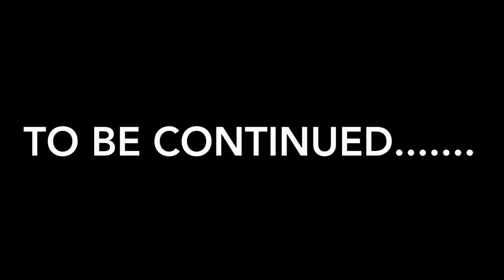Battle of The Bumpers Bowman Gray Stadium Burt Myers Tim Brown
A battle between Burt Meyers and Tim Brown in an epic points battle for the championship.